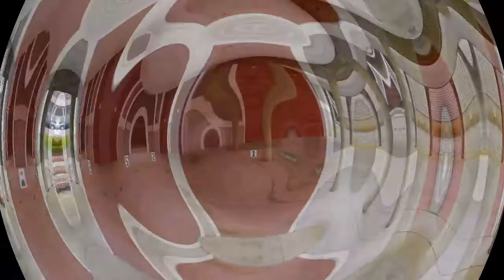863 Brighton Ocean City NJ Rental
Rental Property located at 863 Brighton Ocean City NJ.